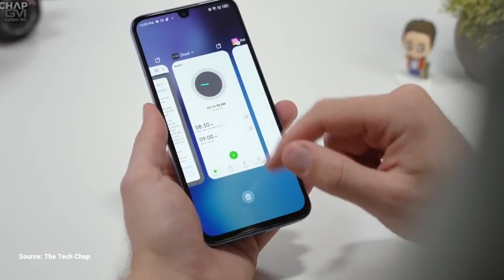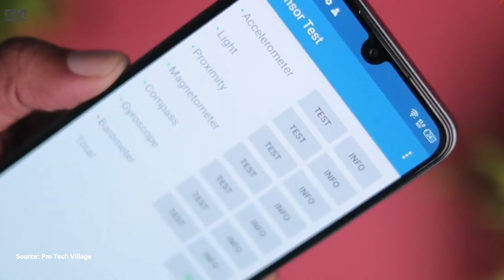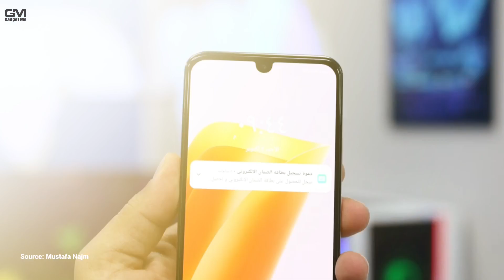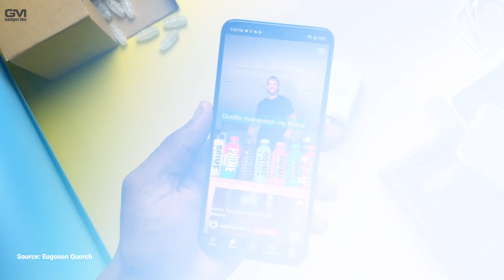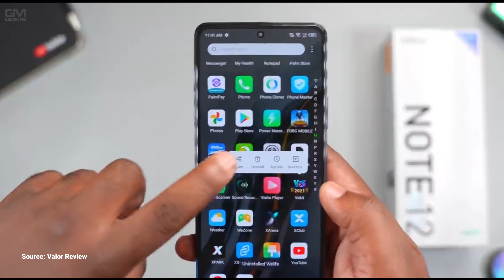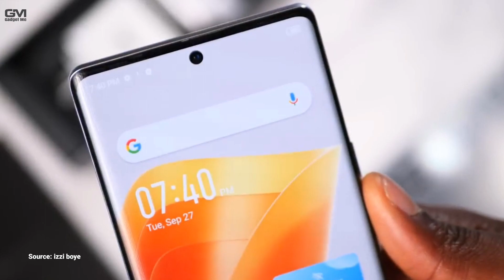INI DIA!! REKOMENDASI HP INFINIX TERBAIK TAHUN 2023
Di video kali ini admin rekomendasikan hp Infinix terbaik 2023, rekomendasi hp Infinix 2023 mencakup, hp Infinix harga 2 jutaan, hp gaming Infinix murah, hp Infinix terbaru 2023, tentunya rekomendasi hp Infinix terbaik tahun 2023 ini di pilih sesuai dengan spesifikasi terbaik di kelasnya. Penasarankan rekomendasi hp Infinix tahun 2023 apa saja yang ada di dalam video? Yuk, tonton terus video ini sampai habis hanya di channel @gadgetme